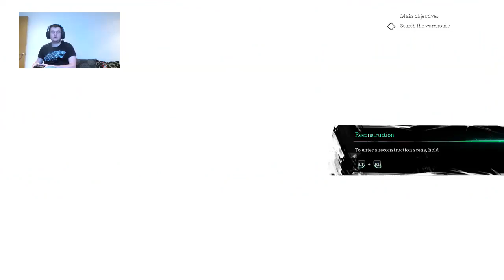Call of Cthulhu Part #6